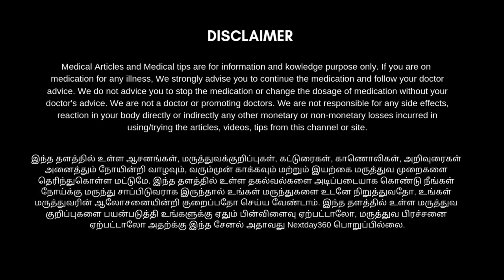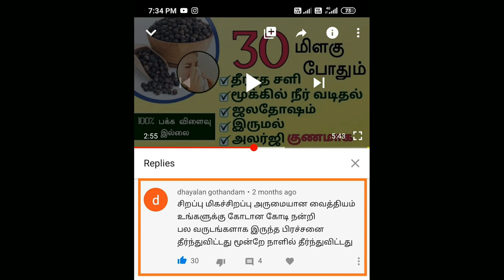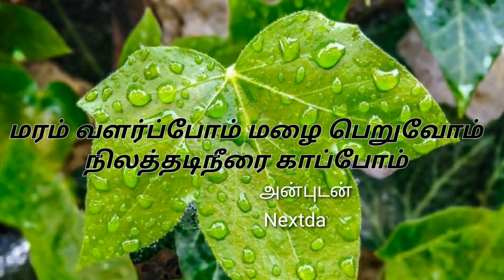காய்ச்சல், ஜலதோஷம் அதனால் ஏற்படும் தலைவலியை குணப்படுத்தும் பாரம்பரியமான கசாயம் | Next Day 360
குழந்தைகளுக்கு காய்ச்சல் குறைய,
காய்ச்சல் உடனே குணமாக,
பன்றி காய்ச்சல்,
சிக்கன் குன்யா,
டெங்கு காய்ச்சல்,
தமிழ் மருத்துவம்,
fever treatment,
home remedy for fever,
fever home remedies,
fever home remedies in tamil,
kaichal marunthu in tamil,
kaichal nattu maruthuvam,
kaichal marunthu,
kaichal kuraiya tips in tamil,
kaichal sariyaga in tamil,
kaichal kashayam,
kaichal vanthal enna seivathu,
kaichal udambu vali tamil,
home remedies for cold in tamil,
high fever treatment,
sali irumal marunthu,
kaichal sariyaga,
dengue fever,
malaria fever,
malaria kaichal sariyaga,
typhoid fever in tamil,